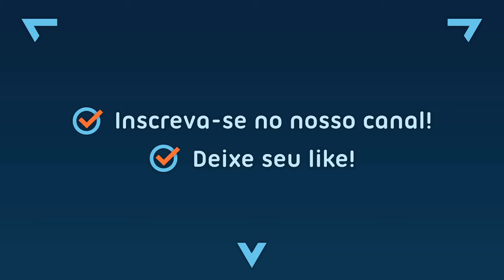Sonic The Hedgehog / Master System / Labyrinth / Act 2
Lançamento: 1991
Fase: Labyrinth / Act 2
Gênero: Plataforma
Jogadores: 1
Video Game: Master System
Desenvolvimento: Sega
Publicação: Sega